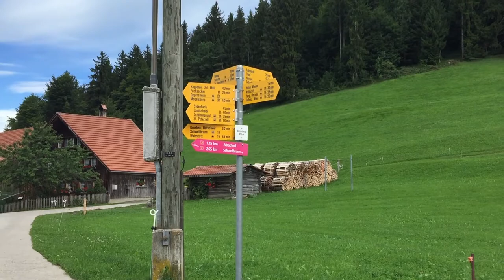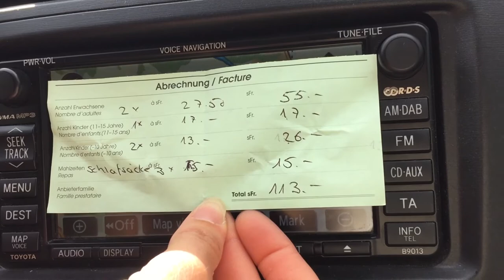Sleeping On Hay At A Barn In Switzerland! Schlaf im Stroh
Join us on our trip to the north-eastern part of Switzerland where we visited a cool farm and experienced life through a Swiss farmer’s shoes.

We literally slept on hay and took a wild farmers road to get there, but it was worth it. With cows mooing, beds made of hay, fresh air, beautiful views of the mountains, quiet nights and the sky full of stars, it was a perfect place for relaxation and spending some quality time with family and friends.

Just another day in a life of a family of five, traveling the world.